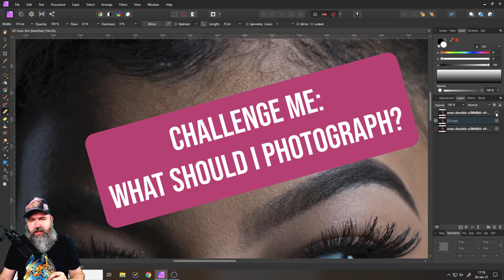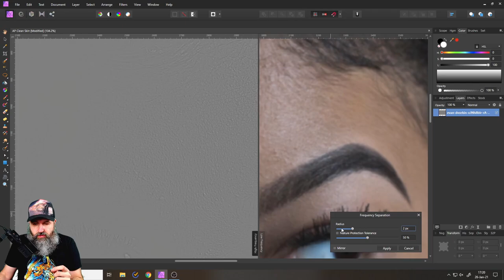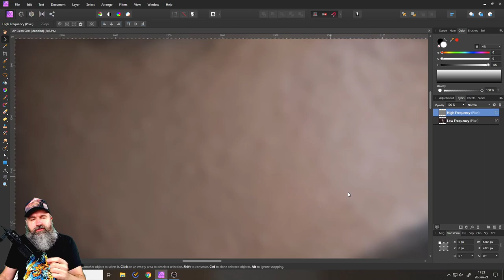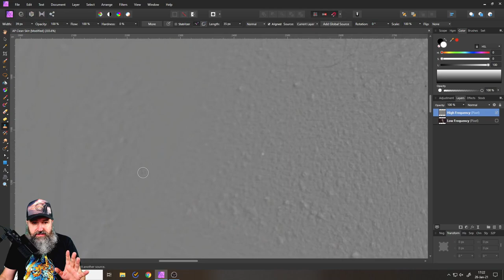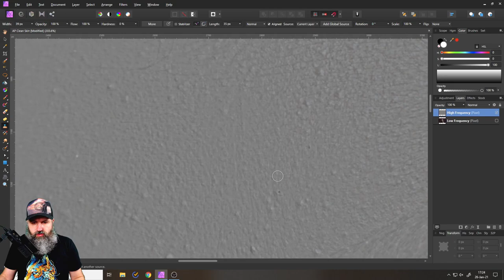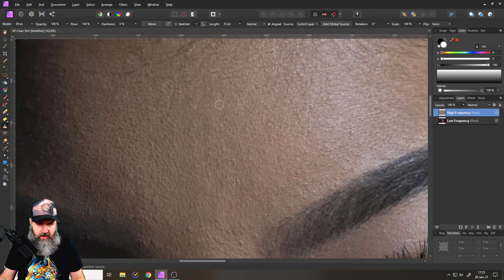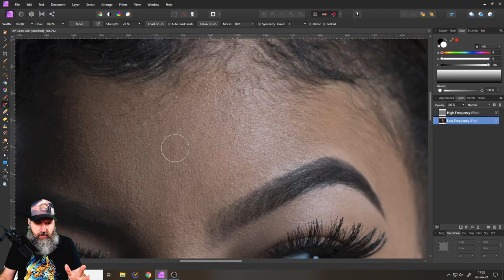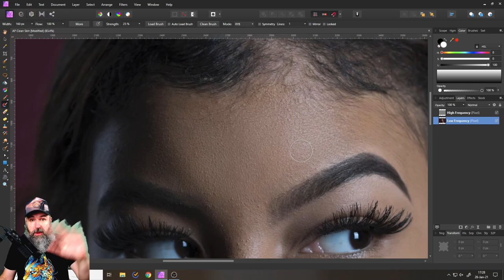Skin CLEAN UP / Skin Retouch like a PRO - Affinity Photo Tutorial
Learn how to clean skin in a photo. Retouch portraits like a PRO. Remove pimples and other damages. Clean, natural looking Skin.
User Frequency Separation instead of the inpaint brush